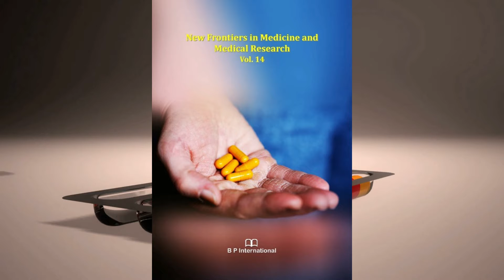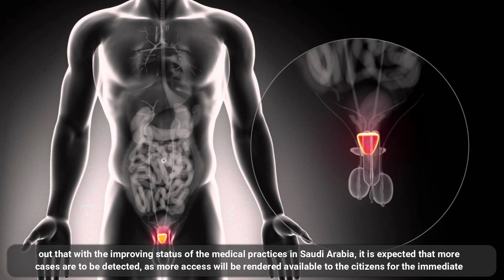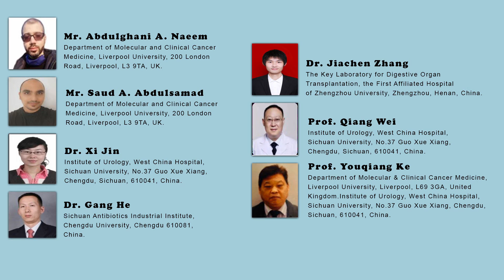Epidemiology of Prostate Cancer in Saudi Arabia